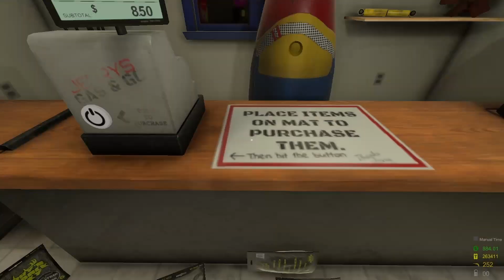Trying The Coin Game Update!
I wonder around and get distracted while trying to find the new update locations. I end up locating the cinema and found out you can play your own movies in the theater.